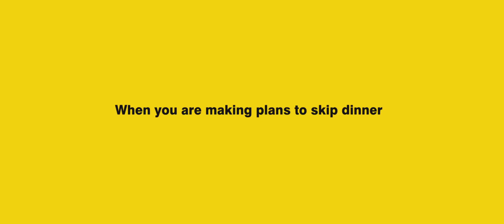What to say about wife’s food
Your wife makes better food than your mom…